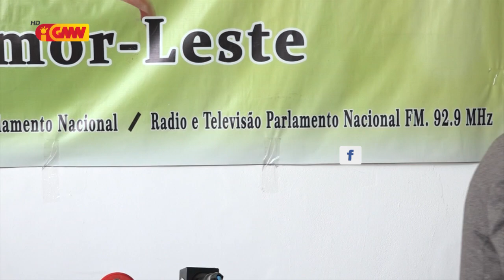Mandatu PJR José Ximenes sei termina iha fulan Abril tinan ne’e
Mandatu Prokuradór Jerál da Repúblika José Ximenes sei termina iha fulan Abril tinan ne’e